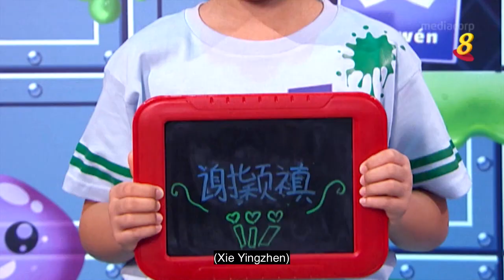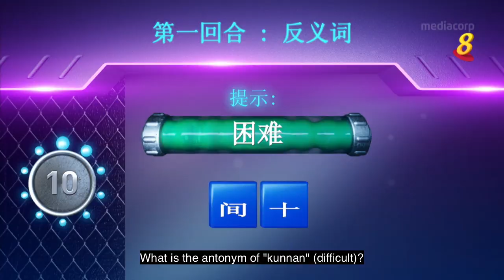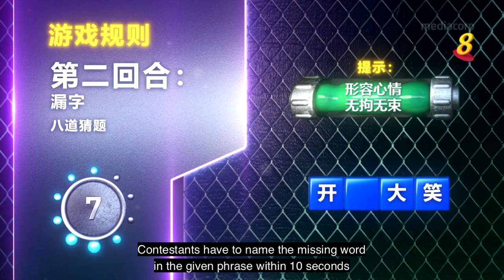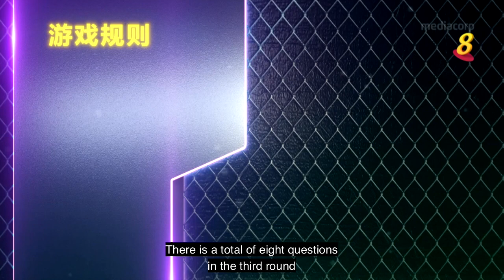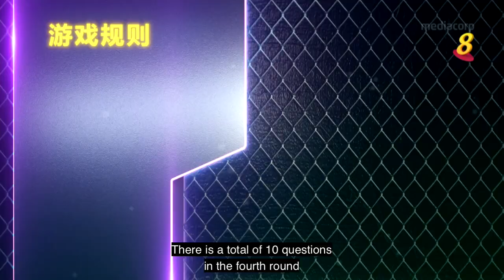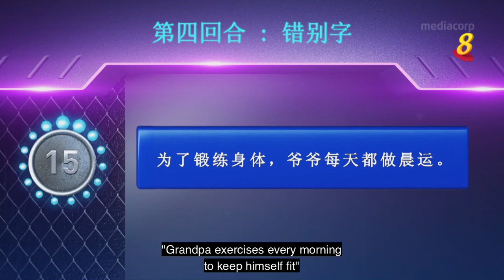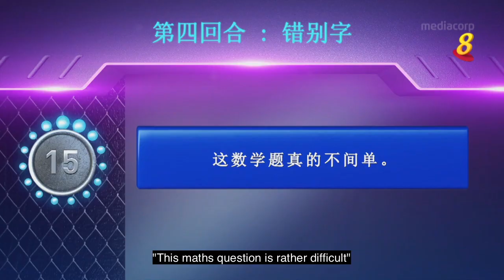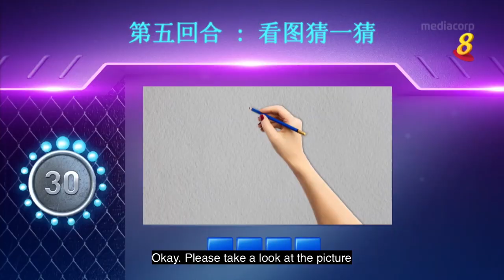Word Whiz 《华文“浆”好玩》 Ep8 [Eng sub] | Learn Chinese Language | Kids Game Show | 中文学习儿童游戏节目 | LingoAce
LingoAce partners with Singapore’s international broadcaster, Mediacorp, in a fun and educational game show for kids, Word Whiz 《华文“浆”好玩》. Every week, our LingoAce teacher will share new Chinese words and idioms in a fun & engaging segment. In this episode, LingoAce teacher Roi shares with us an interesting fun fact on the Chinese character, 有 (yǒu), and also explains the meaning of Chinese idiom, 守株待兔 (shǒu zhū dài tù). Want to find out what they mean now? Click on the below timestamps to jump straight to the segment!

0:00 Word Whiz introduction
2:59 Round 1 - Chinese antonym 反义词
6:37 Fun fact of Chinese character 有 (yǒu)
7:27 Round 2 - Fill in the blanks 漏字填充
9:51 Round 3 - Crossword puzzle 填字游戏
14:12 Round 4 - Identifying wrong words 错别子
20:03 Final round - Guessing of Chinese idioms 看图猜成语
21:27 Explanation of Chinese idiom in final round - 守株待兔 (shǒu zhū dài tù)

On Word Whiz, kids must fend off the slime villain with their linguistic knowledge! Dr. Jiang is planning to capture children with good command of Mandarin and turn them into minions! Kids must solve various Chinese language puzzles and defeat Dr. Jiang at her own game to escape the Slime lab. Will they get out or get slimed?

《华文“浆”好玩》邀请同学们来挑战 ，看看谁才是华文高手！每个星期将会有三位小朋友来一较高低。竞技游戏一共有五个回合。唯有顺利完成五个回合的终极优胜者才能幸免蒋会讲博士所准备的粘浆浴！

LingoAce combines authentic Chinese language teaching with technology to deliver engaging and effective online ​live classes for modern young learners from ages 4 to 15. Our globally accredited Chinese syllabus is taught by native-speaking teachers who are not only highly experienced but also incredibly passionate about helping your children to achieve their full potential. With the aim to make learning Chinese fun and fulfilling, lessons are brought to life through gamification, bold illustrations and interactive quizzes.